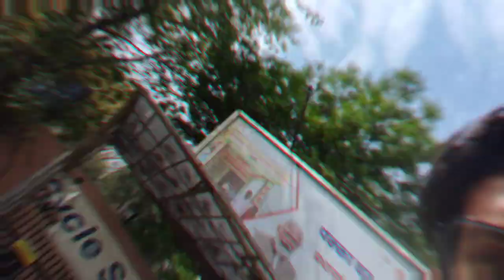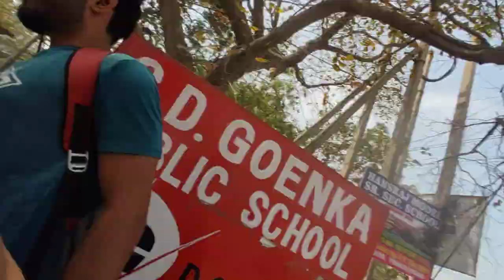Police ki topi pehen ke hawabazii kr di 🚨🔥Public Reaction 😝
Anshul Uniyal Vlogs
in this vlog
pura din idhr se udhr
police ki topi pehen ke dramebazzi
full day out
a well spent day